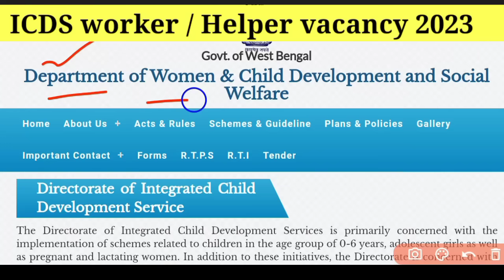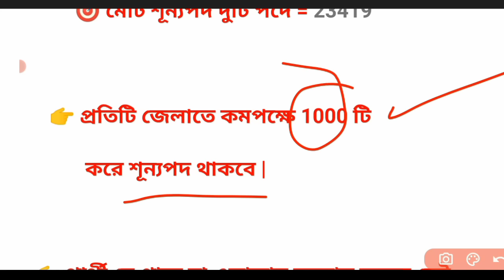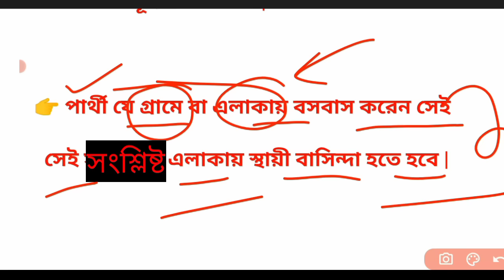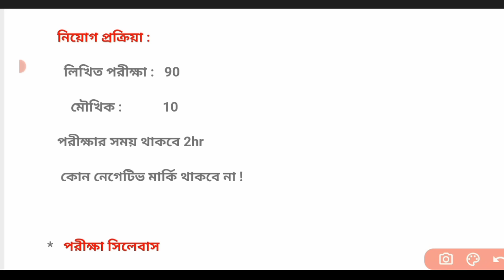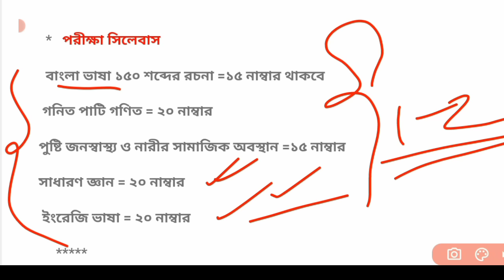ICDS Recruitment 2023 west bengal | Anganwadi vacancy 2023 | ICDS workers helper vacancy| icds news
Department of women & child development and social welfare

child development service

🎯 Your Query :
 icds nee notifications 2023
icds nee vacancy 2023
icds worker helper recruitment 2023
icds nee notifications 2023 west bengal
icds new recruitment 2023 west bengal
icds anganwadi vacancy 2023 west bengal
anganwadi workar helper supervisor vacancy
angonnari vacancy 2023
angonnari worker vacancy 2023
angonnari kormi niyog 2023
angonnari kormi vacancy 2023
angonnari helper vacancy 2023
icds news today 2023
icds anganwadi exam syllabus 2023
icds exam preparation 2023
icds exam suggestions 2023
icds exam Questions partten 2023
icds selection process 2023
icds written exam syllabus 2023
icds workers helper monthly salary 2023
icds workers helper online apply process
icds anganwadi online from filup 2023
10th pass job vacancy 2023
8th pass govt recruitment 2023
government new recruitment 2023
child department vacancy 2023
WB district wise job vacancy 2023
west bengal 1 lakh 25 thousands new recruitment 2023
mamata Banerjee new vacancy update